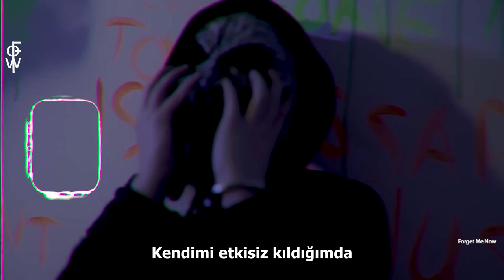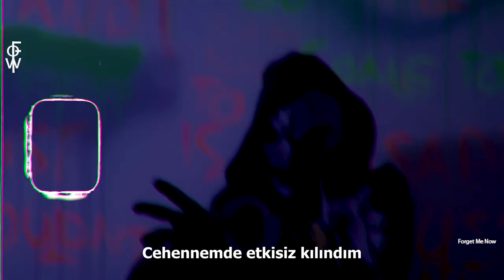Lessdmv - Disarmed (Türkçe Çeviri)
Lessdmv'nin Disarmed şarkısının Türkçe çevirisinin altyazıyla sunulmuş halidir.